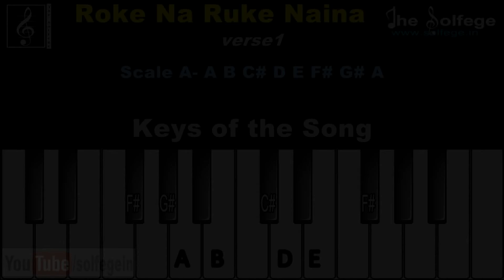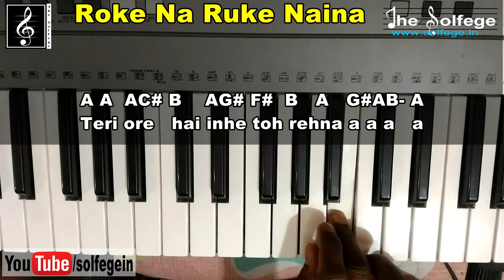How to Play Roke Na Ruke Naina | Easy Piano Notes Tutorial | Piano Keys | Indian Solfege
Notes are same for Keyboard, Harmonium, Piano and Guitar

Learn more-